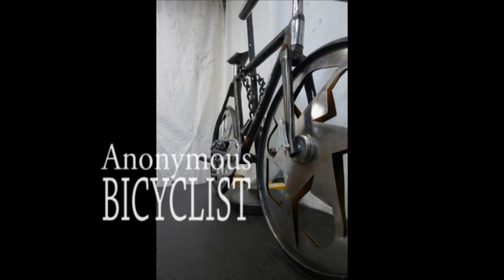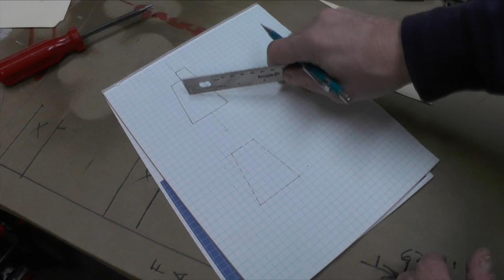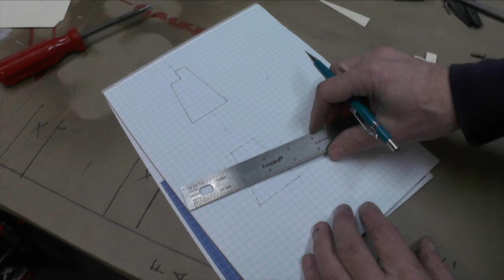Twin Legged Pletscher Bicycle Kickstand Install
This install places little noticeable compression on the chain stays. I've used it on this bike for three years, fully loaded touring and commuting to work without issue.  If you are set on having a kickstand, but are afraid of damaged paint, or worse a broken or crushed stay, this method may be for you.  Set up as I have shown will not leave a scratch on the power-coat.
Although the pieces are relatively easy to fabricate, you may choose to make only the templates. Determine the dimensions you need for the parts and have someone else cut out the pieces.  As I've demonstrated the drilling and install is quite straight forward.
Glass companies have plenty of scrap and I'm sure for a slight fee you could get them to cut out the parts.  They also have various thicknesses.  Polycarbonate is used as safety glass and in thicknesses of an Inch or more, is bullet proof.  Do not however, use acrylic as it does not flex well and is prone to cracking.
Any questions you may have can be asked in the comments section. I'm a architectural design, builder and not a filmmaker.
Stay Grateful
Claude
Note:
While I have made every attempt in explaining the Mounting Bracket fabrication and install, I cannot guarantee your results.